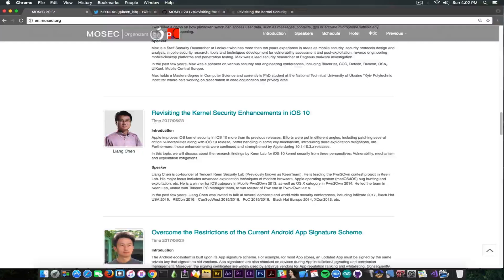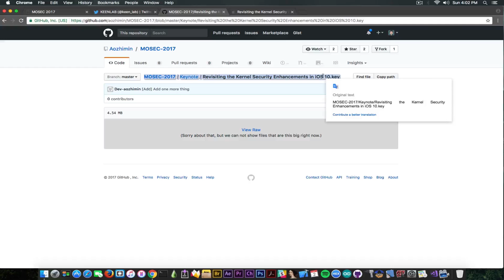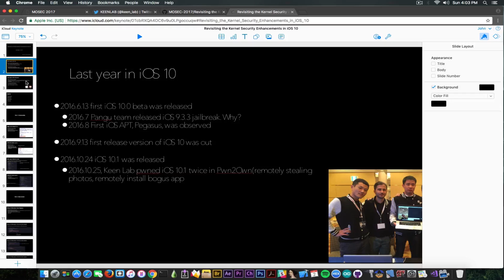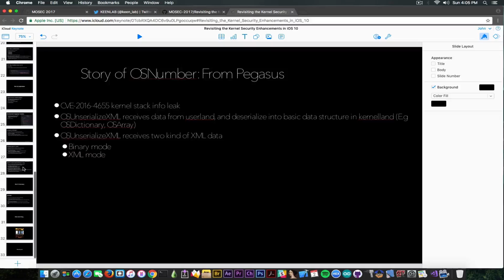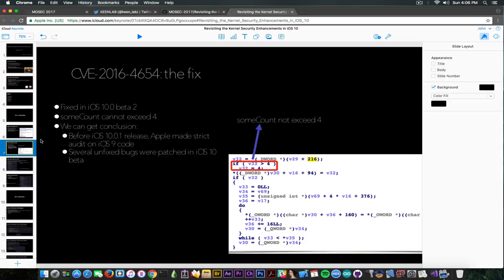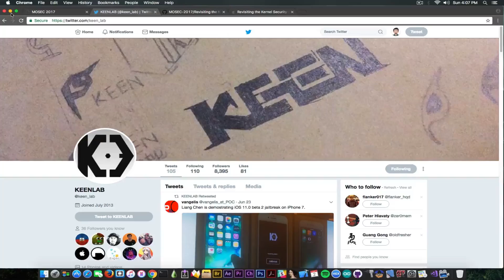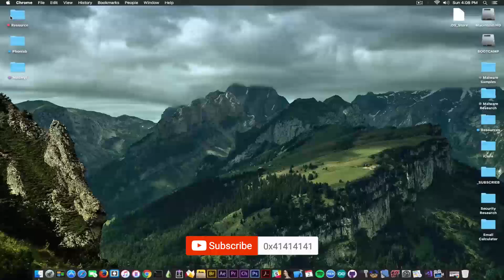KeenLab's MOSEC 2017 iOS 10 Kernel Security Presentation is Now UP!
Two weeks ago, at MOSEC 2017, KeenLab has demonstrated a new Jailbreak for iOS 11 Beta and for iOS 10.3.2 on both iPhone 7 and other 64-Bit devices. The presentation was made by Liang Chen of KeenLab. In the official MOSEC 2017 schedule, you can find Liang with a presentation called "Revisiting the Kernel Security Enhancements in iOS 10", no word about a Jailbreak. Anyways, during the MOSEC 2017, Liang has demonstrated the jailbreak which remained private for the moment. His actual presentation, the "Revisiting the Kernel Security Enhancements in iOS 10" is now available on GitHub for anyone to read. This is quite nice considering the fact that, as far as I know, MOSEC doesn't publish video footage of the presentations online.

We're now finally able to take a sneak peek at the presentation in which the Jailbreak was also demonstrated. The presentation is very well made and definitely helps developers that are interested in iOS Jailbreaking. Of course, you can also understand why the amount of Jailbreak releases has seen a severe decrease in the past year by reading the presentation. Liang presents very well some important vulnerabilities that have been used in various Jailbreaks including Pangu Jailbreak, Yalu Jailbreak, mach_portal, extra_recipe, and explain the underlying issue and also the fix Apple used to patch the vulnerability.

I encourage anyone to read the presentation, especially if you're interested in the topic. I found it very interesting and it is indeed a good read. You can open the keynote file either on Keynote on a mac or on an iDevice, or you can navigate to iCloud.com, sign in, and use the Online Keynote tool to view the presentation.